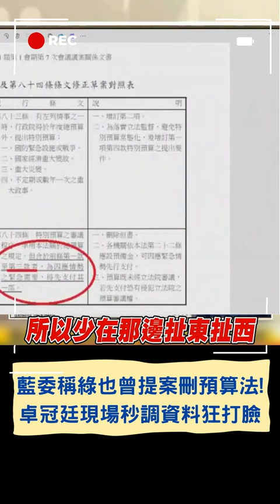藍委徐欣瑩喊刪"預算法第84條" 還稱林佳龍也曾提案？卓冠廷"現場調資料"秒打臉｜20240408